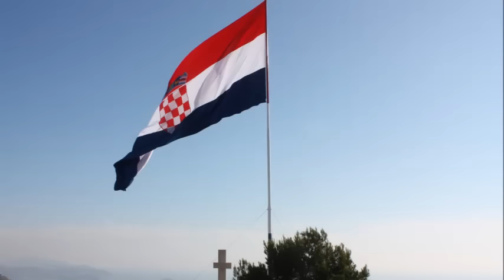Mate Bulić sve pjesme - 6 sati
Sva prava i zasluge idu Mati Buliću.
Ova kompilacija je napravljena u čast velikom čovjeku, umjetniku i domoljubu Mati Buliću.
Gdje ste nocas prijatelji stari 00:00:00
Ne spremaj mi majko svatove 00:04:18
Tvoje sam se duse napio 00:08:29
Jednom ces i ti plakati 00:12:45
Opet cvatu jorgovani 00:16:29
Koja gora Ivo 00:20:49
Srebro moje srebreno 00:24:14
Ako se ikad na nebu sretnemo 00:28:11
Bilo jednom sretnih dvoje 00:32:31
S one strane Jajca 00:35:59
Dodijalo pajdo 00:39:09
Pivaj tico 00:42:51
Volio sam i ja jednom 00:46:23
Zuta ruza 00:49:43
Trusa 00:52:48
Vino i rakija 00:56:50
Oj, djevojko hercegovko 01:00:03
Ej, sudbino sestro 01:04:05
Rob ljubavi 01:06:50
Bosa Mara 01:10:23
Tebi majko misli lete 01:13:22
Zelen lišće goru kiti 01:16:47
Golubice bijela 01:19:52
Jedno jutro čim je zora svanula 01:23:14
Oj livado rosna travo 01:26:51
Moja mila kata 01:29:39
Zvijezda tjera mjeseca 01:31:40
Puni vjetre 01:34:18
Djevojka je zelen bor sadila 01:37:05
Sedamdeset i dva dana 01:40:05
Siroče sam 01:43:17
Jednog jutra čim stigoh doma 01:46:06
Daj, ne cekaj 01:47:58
Bil' ti meni mala 01:51:33
Boli glava 01:54:47
Platio sam do zore svirace 01:56:27
Pjevajte samnom 02:00:01
Samo jedan cvijet 02:03:21
Ne spremaj mi majko krevet 02:06:55
Svatovska 02:10:46
Limunada 02:13:27
Ej sudbino sestro 02:16:49
Rod ljubavi 02:19:31
Žuta ruža 02:23:02
Bilo jednom 02:26:05
Čaša se razbila se 02:29:33
Ej, kavano 02:33:25
Krila mladosti 02:37:04
Jednom ćeš i ti plakati 02:40:27
Pune caše ispijam 02:44:11
Dodijalo pajdo 02:47:24
Pjevajte sa mnom 02:51:01
Okovi ljubavi 02:54:21
Ja još uvijek kao momak živim 02:58:10
Piva tica 03:02:15
Prokleta bila u ljubavi 03:05:44
Ne pjevajte o mome kraju 03:08:25
Vino i rakija 03:10:48
Koja gora Ivo 03:14:00
Bosa mara 03:17:24
Trusa 03:20:22
Neću leći prije zore 03:24:21
Dabogda se i ti udala 03:27:49
Gori borovina 03:31:26
Hodam krivom stranom 03:35:19
Vijavica 03:38:43
Moja Hercegovina 03:43:20
Pozdravi je ti 03:47:06
Djevojka iz mog kraja 03:50:46
Što smo dušo na tom svijetu 03:54:30
Ivana 03:58:07
Ej, kavano 04:01:11
Igraj Mare pratina se diže 04:04:46

 Megamix 1 04:07:49
      Gori borovina / Hodam krivom stranom / Bog samo zna / Samo     pjesmu noćas tražim / Mala moja oko plavo / Pjevaj mi sokole

 Megamix 2 04:17:29
Herceg Bosno / Koja gora Ivo / Daj, ne čekaj / Trusa / Pjevajte sa
mnom / Dodijalo pajdo

 Megamix 3 04:26:25
Ej, kavano / Igraj Mare prašina se diže / Volio sam i ja jednom / Boli glava / Ej sudbino sestro / Ja još uvijek kao momak živim

 Megamix 4 04:35:55
Dabogda se i ti udala / Neću leći prije zore / Što smo dušo na tom svijetu / Ivana / Pjevaj sestro, pjevaj brate / Pune čaše ispijam / Tiho teče Neretva

 Megamix 5 04:47:53
Vijavica / Moja Hercegovina / Pozdravi je ti / Djevojka iz mog kraja / Ne spremaj majko krevet

 Ostarit cu nikad necu znati 04:57:50
Kuco stara 05:01:13
Kako mi je, tako mi je 05:04:48
Posto poto 05:08:18
Srce stalo 05:12:12
Jablani 05:15:46
Idemo na silo 05:19:12
Dan po dan 05:22:47
Oj, Jelena 05:26:10
Jesi li svoju srecu nasla 05:29:34
Naoruzan sam do zuba 05:33:22
Nije casa kriva sto je casa 05:36:43
Ostarit cu nikad necu znati 05:40:24
Nema zena ruznih 05:43:46
Narodno veselje 05:47:32
Kada pijem 05:51:07
Zlatne niti nase srece 05:54:23
Domu mom 05:58:03
Dvije lude (feat Maja Suput) 06:02:00
Sto zivota dao bi' 06:06:09
Hvala ti za sve (Mojoj zeni) 06:09:40
Svatovska (Mojoj kceri) 06:13:57
Grijeh mladosti 06:18:17
 Ilidan 06:21:22
Zeno 06:25:42
Ljubim tebe Slavonijo 06:29:16
Pjevam i placem 06:32:48